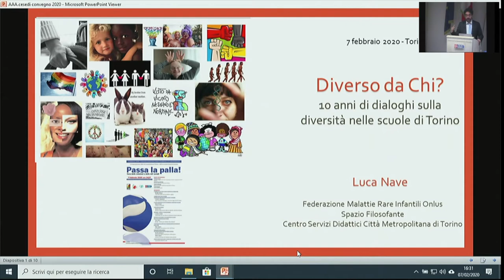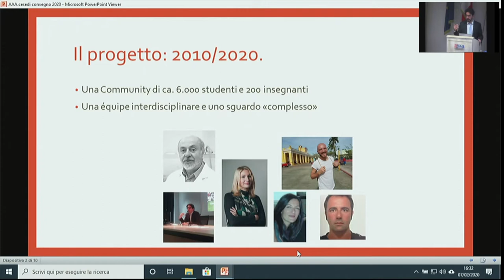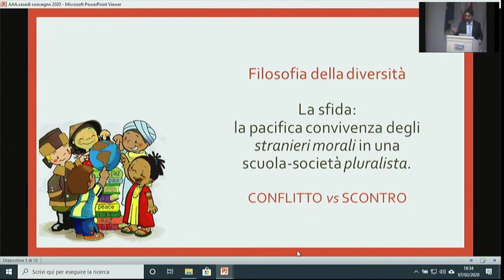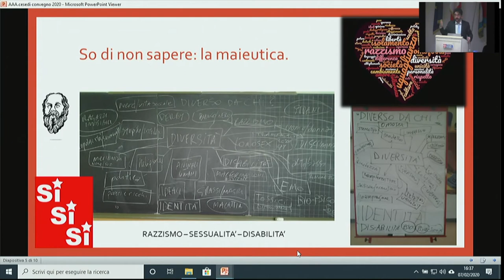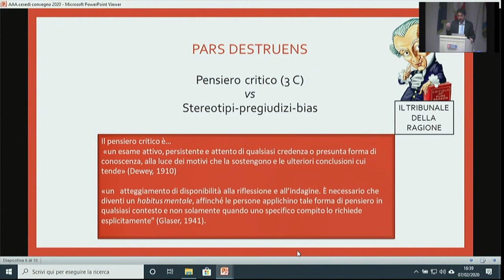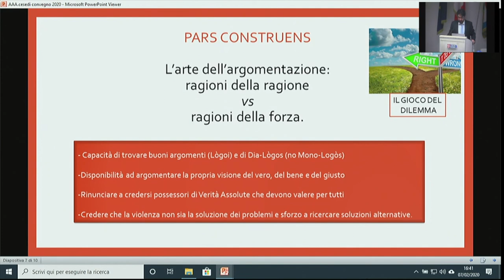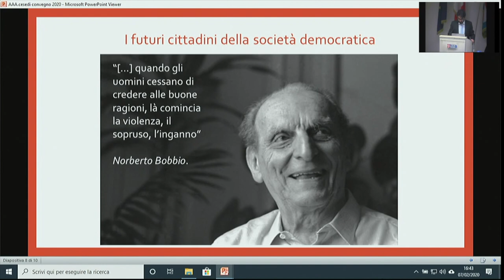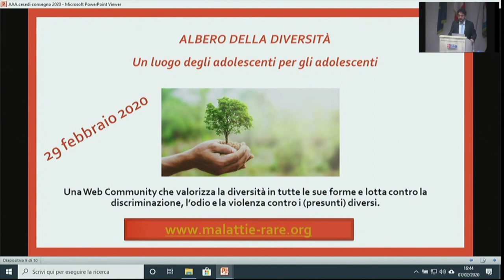Passa la palla. Intervento di Luca Nave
Luca Nave - Filosofo - Federazione Malattie Rare Infantili
DIVERSO DA CHI? DIALOGHI SULLA DIVERSITA’ NELLE SCUOLE DELLA CITTA’ METROPOLITANA DI TORINO.